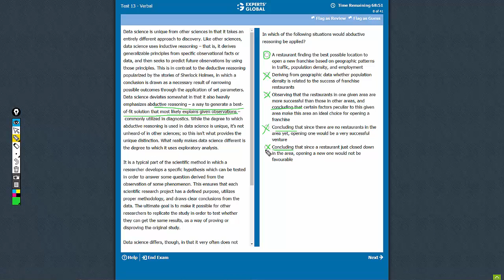Data science is unique from | In which of the following | Experts' Global GMAT Prep | SROT0(